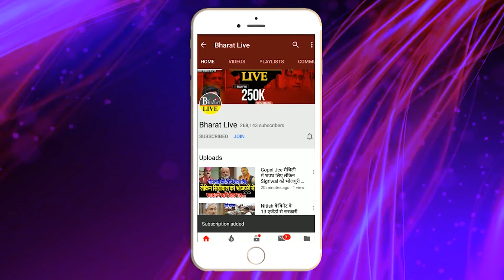महाभारत 2024 : राजपूत V/S यादव या मुस्लिम V/S भूमिहार नहीं इस बार रिजल्ट तय करेंगे ब्राह्मण,